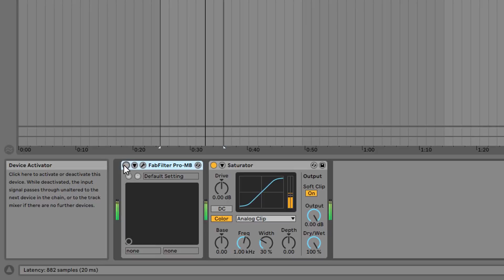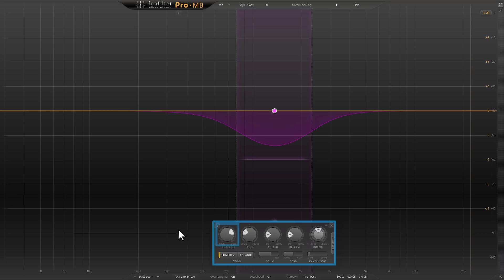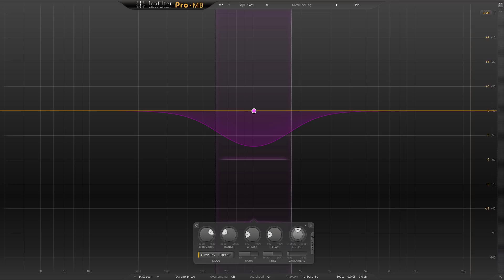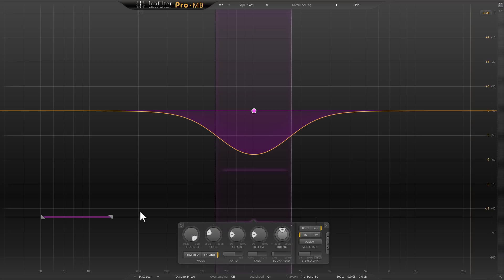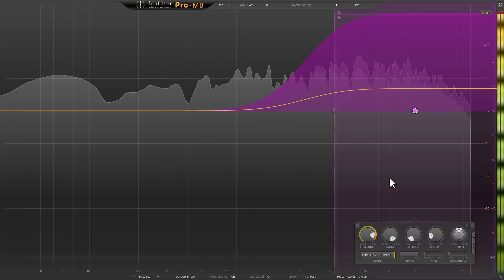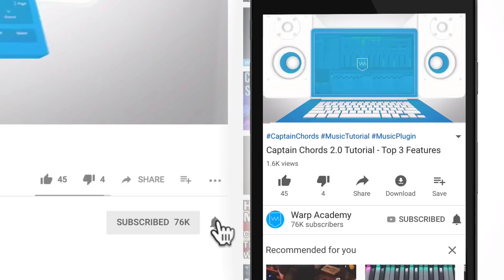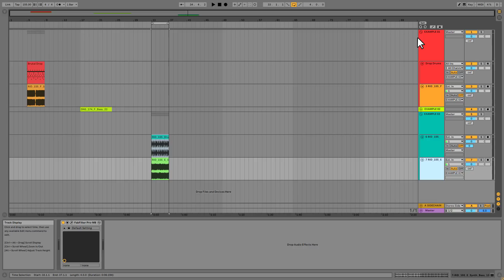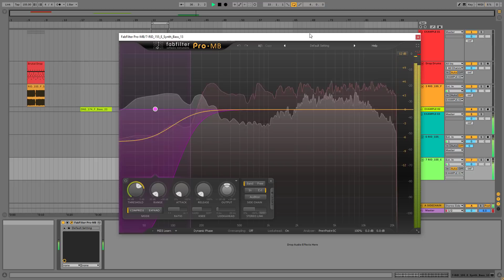The BEST Multiband Compressor Plugin? - FabFilter Pro-MB Tutorial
In this tutorial video, Dan Larsson shows you what we feel may be the best multiband compressor plugin available today; FabFilter Pro-MB.  With FabFilter’s reputation for pristine audio quality and innovative design, this plugin doesn’t disappoint.

It’s quickly become the defacto “go-to” multiband compressor for producers, mix and mastering engineers around the globe.  Why?  Tune in to see Dan walk us through 3 interesting, advanced uses of this incredible plugin.

1:23 Intro to Pro-MB & Interface / GUI Overview

First, you’ll see a brief tour of the Pro-MB interface and all it’s controls.  In the demo you learn how to add and adjust bands, how to use the advanced compressor and expander on each band, and how to set up the sidechain area.

6:07 Boosting the Transients to Make a Super Punchy Neuro Drum & Bass Loop

In this example, Dan uses Pro-MB to isolate just the transients of a bass loop.  Using a band on the top end, he boosts just the high frequencies of the transients to add impact and punch using the upwards expansion feature.  This is a great technique that could also be used on drums in place of a transient shaper.

8:23 Using a Snare Drum Feeding the Internal Sidechain to Duck Bass & Boost Top End

Next up, Dan uses the internal sidechain function and has it listen to the snare drum by setting the internal sidechain listening mode to Free vs. Band.  This allows Pro-MB to respond to a manually selected frequency range rather than the band that’s being compressed.  Here, Dan ducks the sub using downwards compression and boosts up the highs using upwards expansion every time the snare hits.  This can add momentum and energy to loops.

10:03 External Sidechain Compression to Duck the Sub to a Drum Track

Finally, you learn how to set up transparent ducking using the external sidechain input to compress the sub to a drum track.  Dan shows an advanced routing in Ableton Live to help to set up the routing from the drum track to Pro-MB’s sidechain input using a Send and Return Track.